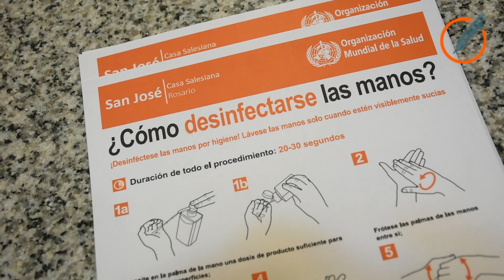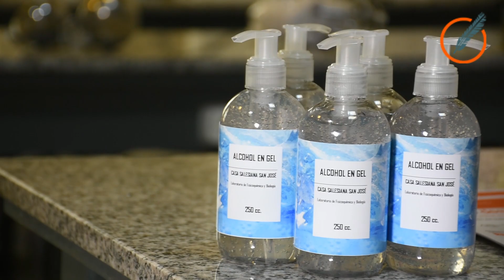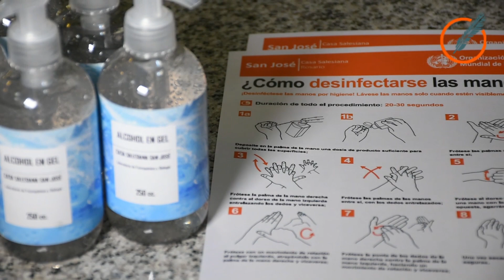El colegio San José fabricó alcohol en gel para sus alumnos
Debido a los altos precios del producto y la dificultad del personal educativo para acceder por acceder al mismo, docentes de Físico Química y Biología del colegio tomaron la inciativa de elaborarlos ellos mismos.